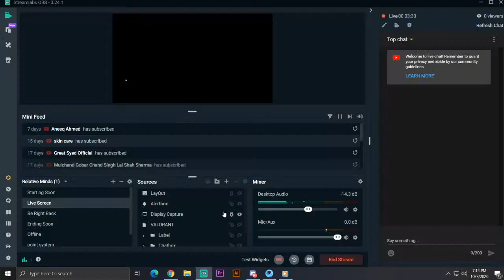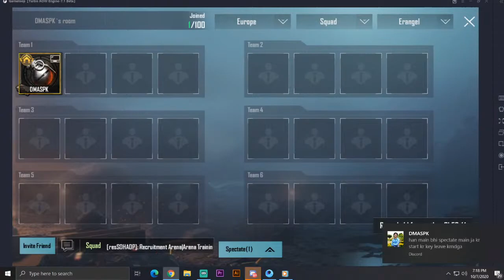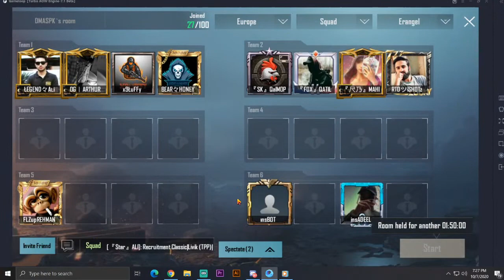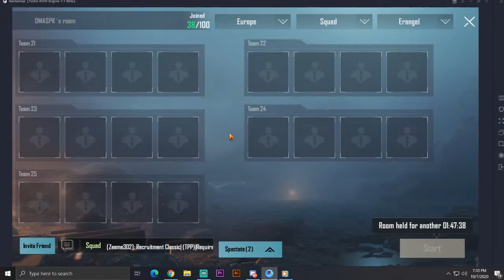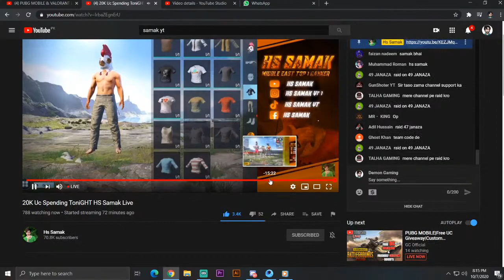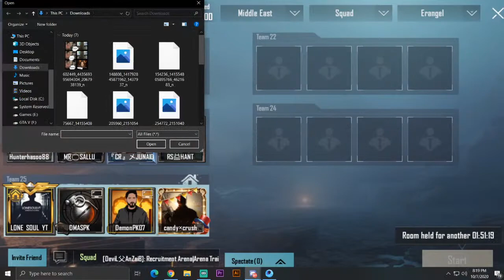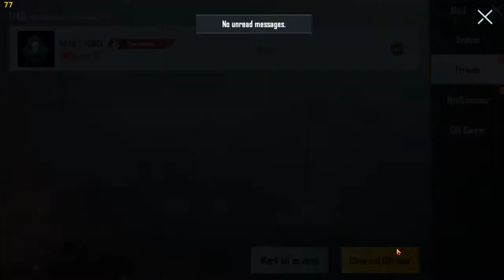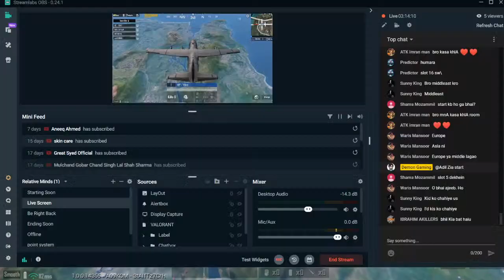PUBG MOBILE & VALORANT LIVE STREAM PAKISTAN - DEMON GAMING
📱My PC
i5 3rd Gen
Gtx 1060 3gb
8GB Ram

pubgmobile
pubg pc
apex
apex legends
pubg mobile live stream
pubg pc live stream
pro pubg player
mirchibaba gaming
mirchibaba
india pro gameplay
pakistani pro gameplay
pubg live
indian shroud
shroud
gg gameplay
3x spray
3x 6x 8x
pubg tips
pubg pro tips
pro gameplay tips
pubg best gameplay
pubg tounament
pubg mobile tournament
pubg mobile uc tournament
pubg mobile 10k tournament
india pakistan youtuber
pubg mobile pakistan live
live gaming india
uc sale
pubg united states
pubg united kingdom
pubg canada
pubg france
pubg germany
pubg pc lite
pubg royale pass season 8
pubg mobile funny moments
pubg mobile best players
PUBG MOBILE
LIVE
LIVE UCs CUSTOM ROOMS
panda
pubgm
mobile
tips
tricks
pro
best
hindi
record
world
update
patch
guide
solo
duo
squad
emulator
ipad
claw
settings
controler
phone
soul
pc
lite
pubg mobile pakistani
pubg mobile record
pubg mobile pk
pubg mobile lite
pubg ps4
pubg mobile godzilla
pk gamers
pklive
india live
pubg hackers live
pubg hackers vs hackers
pubg hackers vs pro
pubg hackers gameplay